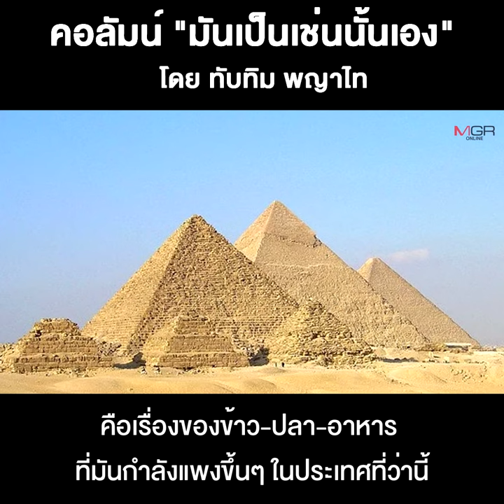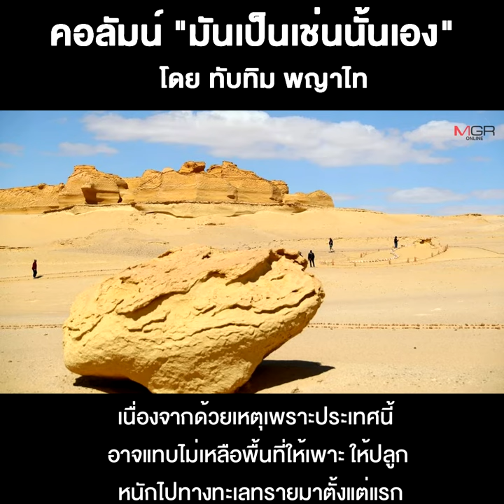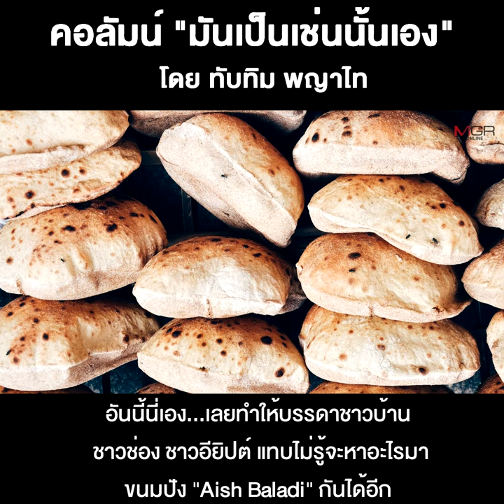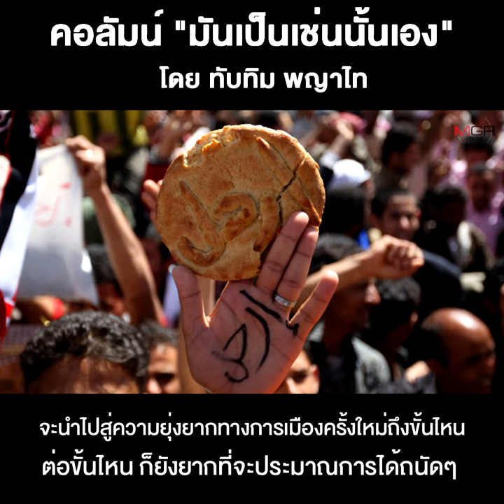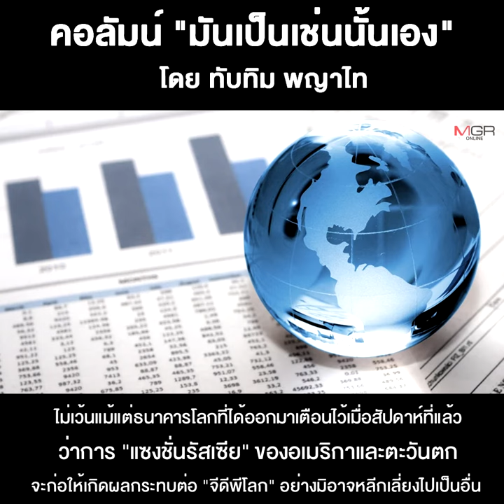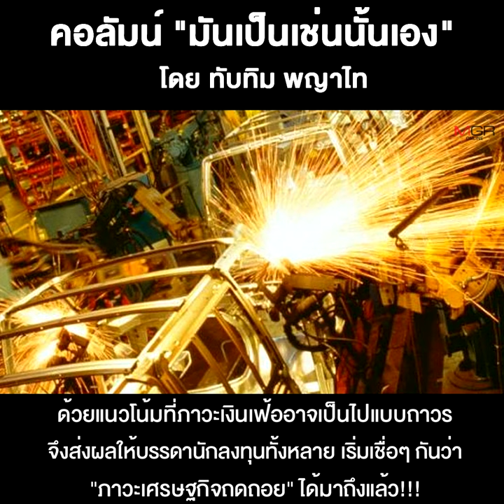เพราะการแซงชั่นจึงเดือดร้อนกันไปทั้งโลก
27/03/2022 เพราะการแซงชั่นจึงเดือดร้อนกันไปทั้งโลก